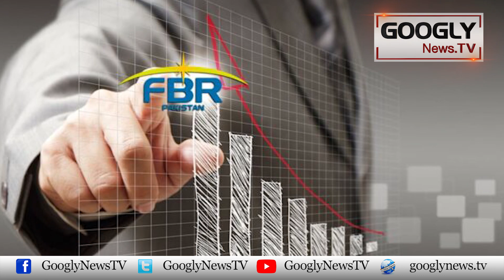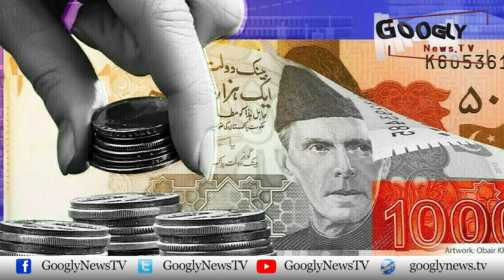January Sai Tax Return Jama Na Karwanay Walon Kei Mobile Sims Bund Karnay Ka Faisla | Googly News TV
January Sai Tax Return Jama Na Karwanay Walon Kei Mobile Sims Bund Karnay Ka Faisla